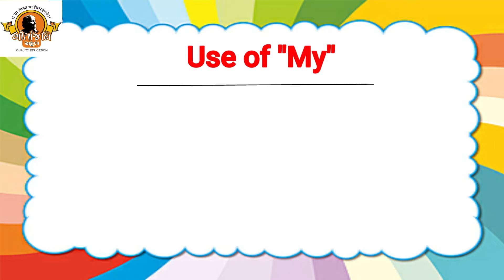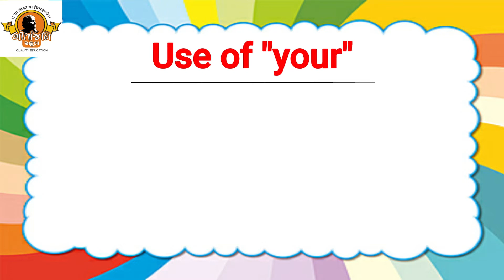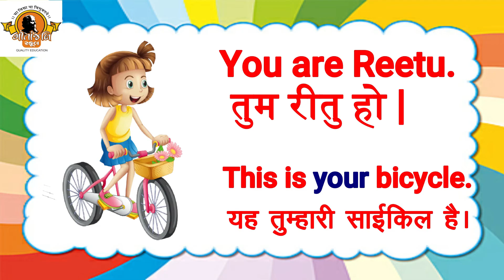Use of My ,Our and Your | Possessive Adjective uses | English Grammar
In this video we are going to learn use of my, our and your